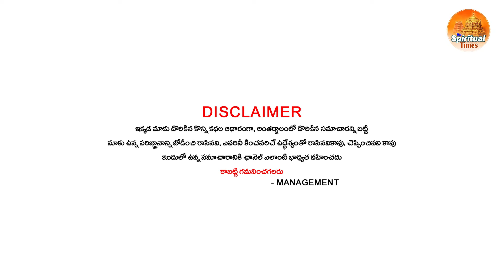మేషరాశి వాళ్ళు ఈ ప్రమాదం ఉంది చుడండి రేపు 2024 జులై 13వ తేదీ ఫలితాలు